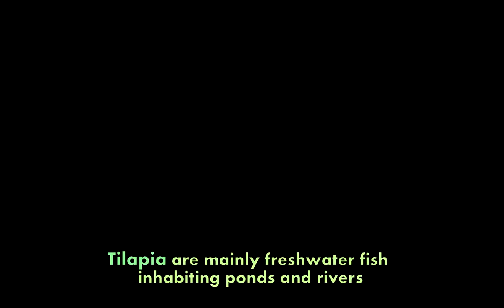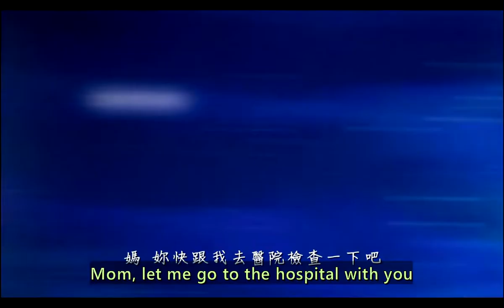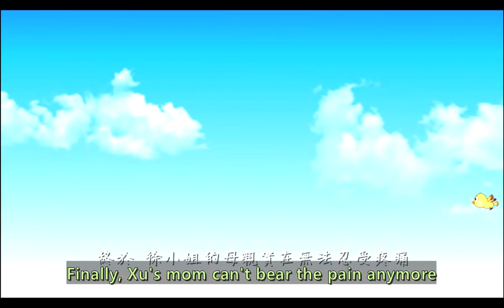Pay with Your Life for Butchering 殺生減壽